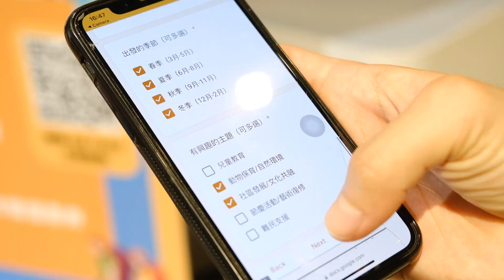【義遊香港】義遊市集2023 Travel For Good Market 2023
感謝各位的參與支持！義遊在今年的8月26日及27日成功舉辦了首次的市集活動。從招募活動開始，我們就收到近170名熱心檔主報名，而市集當日更有約1400人參觀到訪，當中旅伴配對活動報名參與人數更高達600名！感謝大家對我們的活動如此熱烈的支持和參與。沒有你們的參與，這次市集活動將不會如此成功。再次感謝！現在就讓我們一起觀賞當日的活動回顧啦！

義遊成立於2009年，註冊為慈善機構，旨在鼓勵每一個人積極參與全球與地方行動。透過策劃多元化的本地及海外義工項目，我們擴闊參加者的全球在地視野，啟發他們化想法為行動。世界，隨著我們的世界觀而改變；我們的世界觀，反過來影響我們做的事。 義遊希望把義工變成大家的志業，讓參加者從義遊活動中建立友誼、多元的團隊和社區，集思廣益，一起創造，共同擁有，並好好樂在其中。